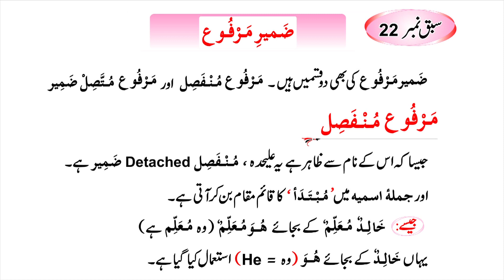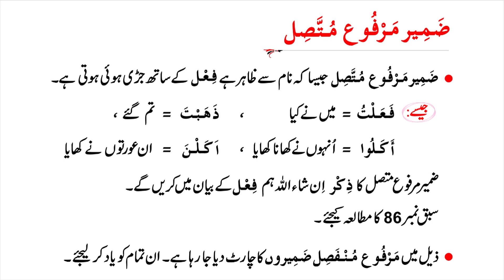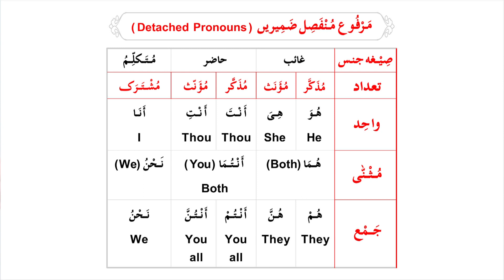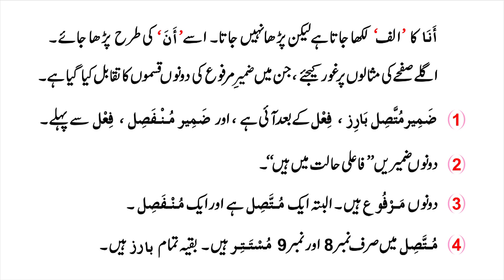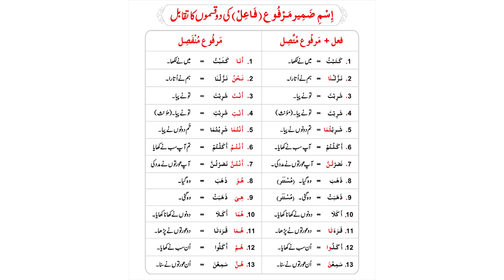Qawaid e Zaban Quran || Book 1 || Lesson 22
1st of all thanks to all of you for supporting and visiting to my YouTube Channel.